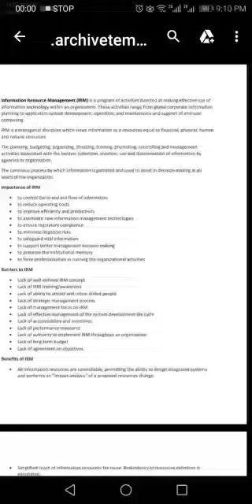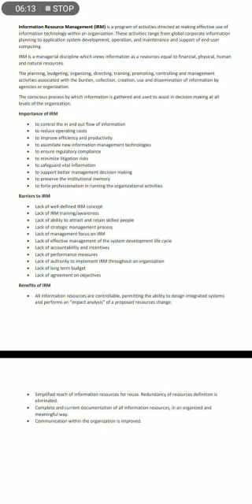Management Sciences 7th Semester By Ms Ayesha Nadeem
MIS BBA, B.Com